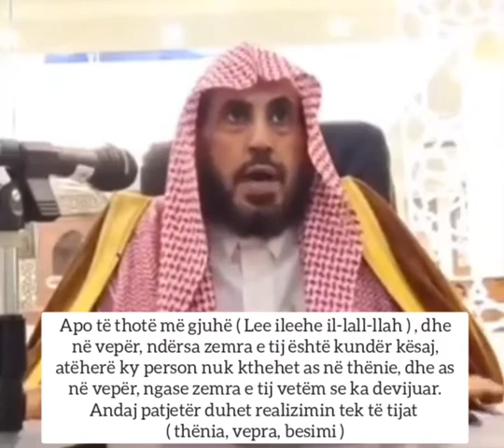Shejkh Muhammed Ramzan El Haxherij: Kushtet e thënies Laa il-lall-llah